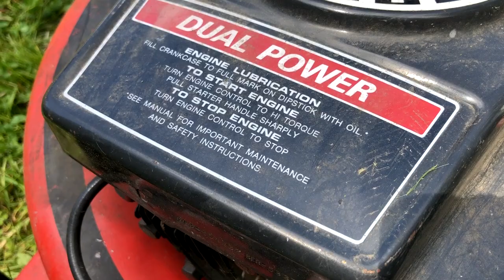Sears Craftsman 4.0 Eager-1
Old school Sears Craftsman 4.0 Eager-1 lawnmower that I got from my father-in-law. He rigged up the starter. It works really well and is very dependable.